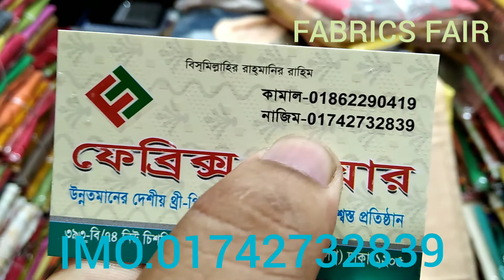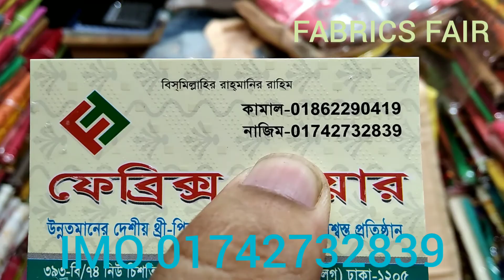বুটিক থ্রি পিস একদম ডিফেরেন্ট কিছু কালেকশন পাইকারি দাম জানতে দেখুন ভিডিওটি.FABRICS FAIR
ফেব্রিক্স ফেয়ার
393/বি74 নিউ চিশতিয়া মার্কেট নীচতলা গাউছিয়া সংলগ্ন ঢাকা 1205
কল.01742732839